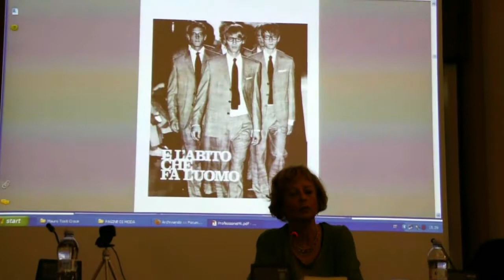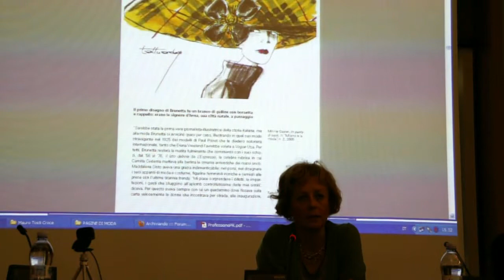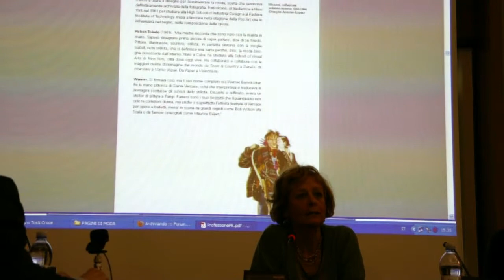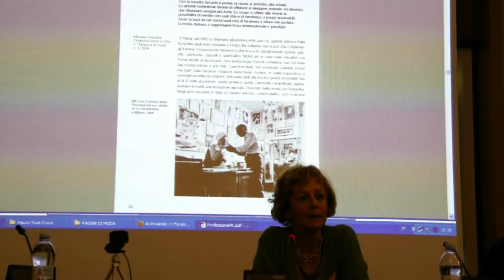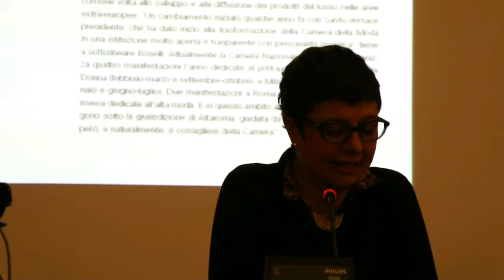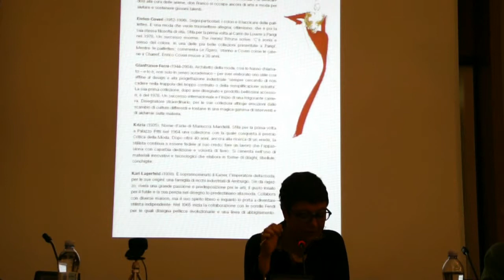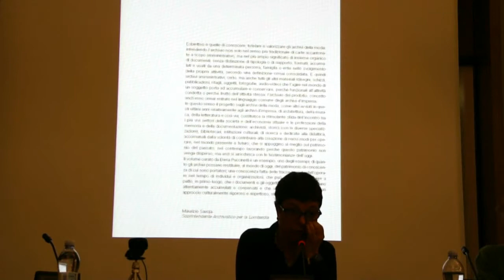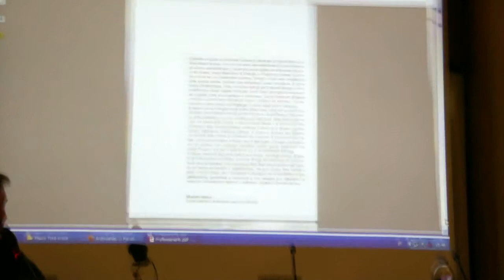Pagine di Moda - Maria Canella e Elena Puccinelli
" 'Archivi della moda del Novecento'. Gli archivi dell'editoria femminile e di moda"

Giornate di studio nell'ambito del progetto nazionale
"Archivi della moda del Novecento"